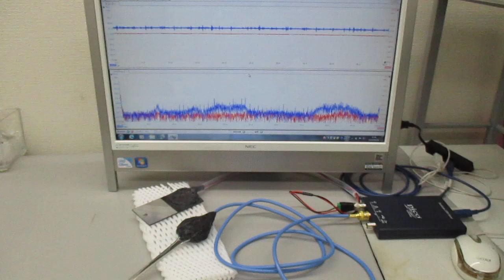オーダーメード対応超音波発振制御プローブの製造技術（特性テスト）